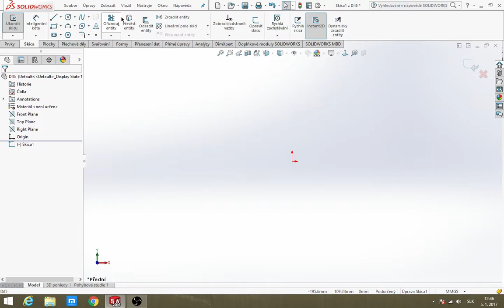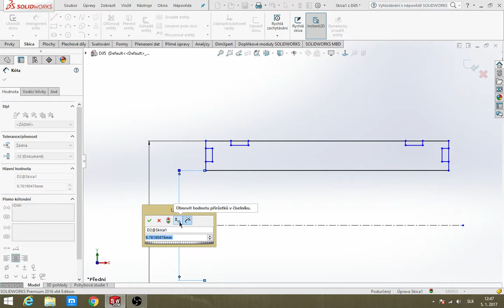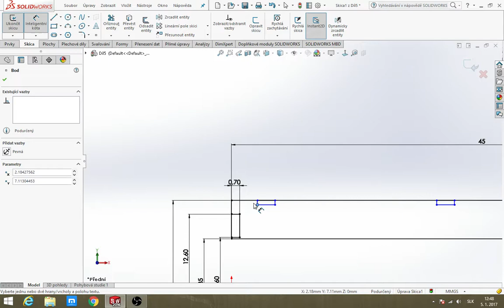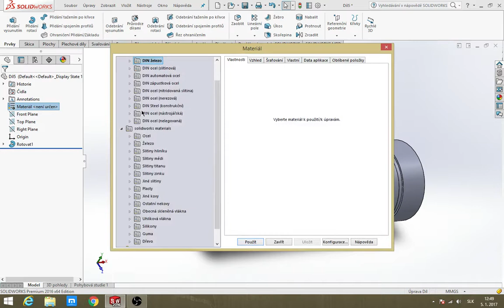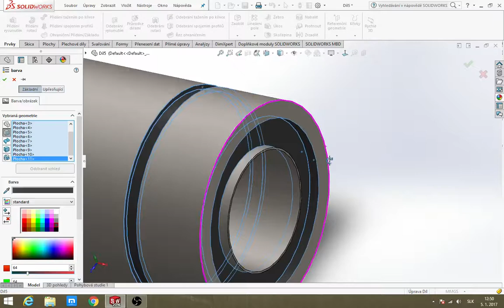How to drawing Model Linear Bearing on SOLIDWORKS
Easy video guide for beginners.